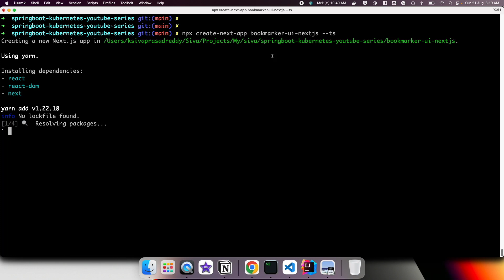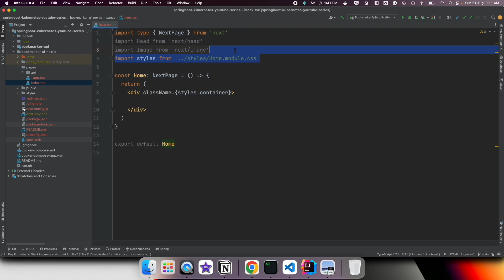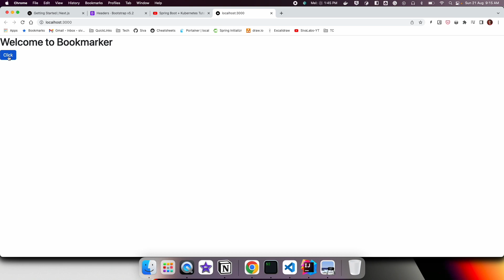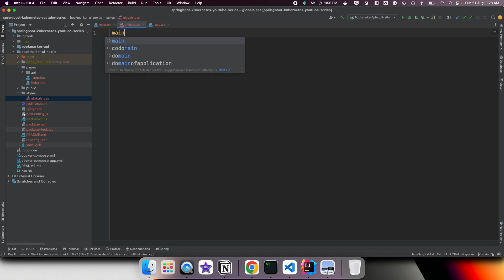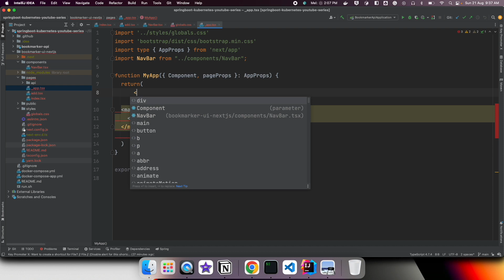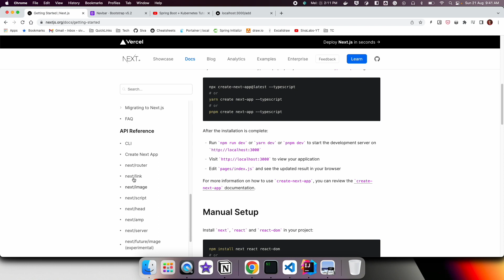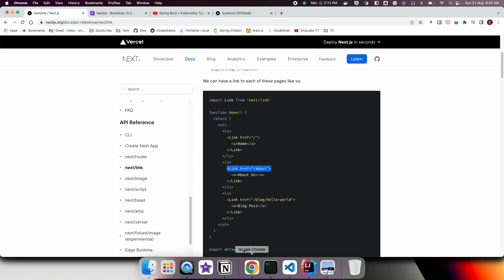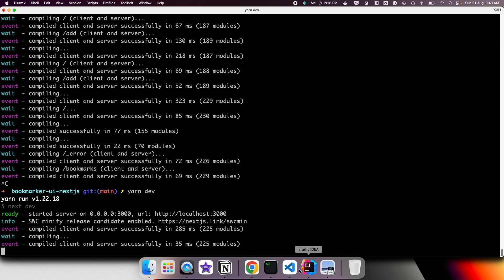Spring Boot + Kubernetes Tutorial Series - Part 13 : Bookmarker UI Project SetUp using NextJS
In this video we are going to look at:
* Creating Bookmarker UI Project SetUp using NextJS
* Configure Bootstrap CSS support
* Create Common Layout and NavBar
* Configure Home page redirection